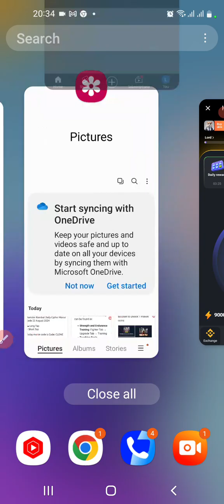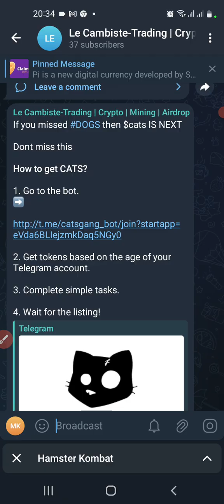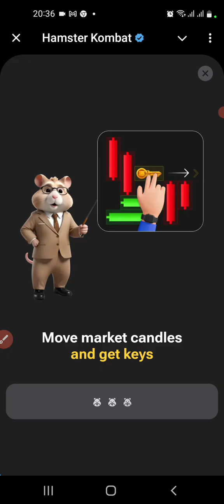Hamster 🐹 Kombat: Daily Mini-Game For 23rd August